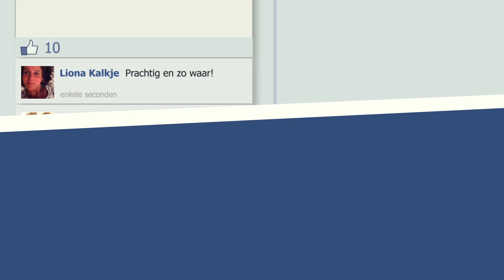Wordt dagelijks geïnspireerd door Joyce Meyer via Facebook!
Wilt u meer weten? voor de dagelijkse overdenkingen, voor de uitzendingen, voor haar producten en nog veel meer.

Wilt u één keer per maand een Nederlandse nieuwsbrief ontvangen van Joyce Meyer Ministries, meld je dan